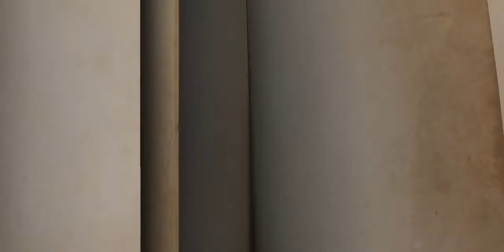Me deciding what to rank